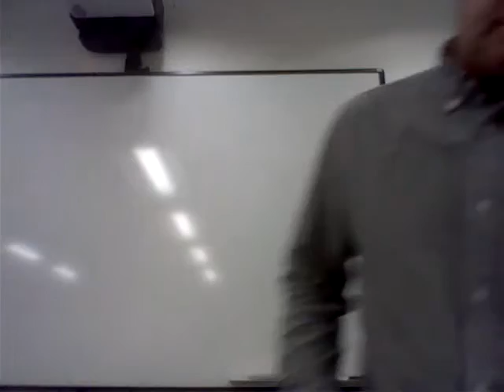TOEFL Integrated Speaking Practice: Feedback to NA